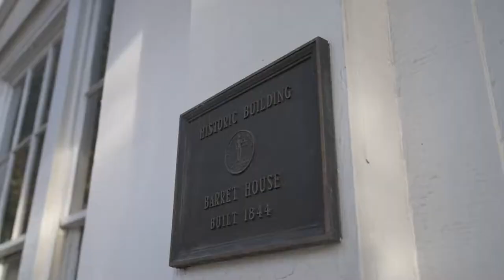The historic Barrett House built in 1844!